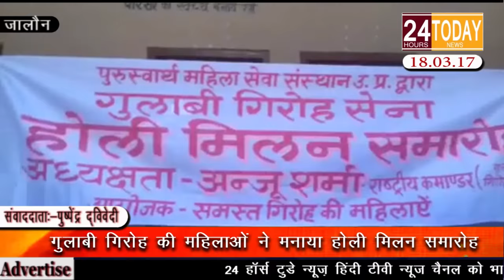24hrtoday Breaking News:-गुलाबी गिरोह की महिलाओं ने मनाया होली Report By Pushpender Dwivedi